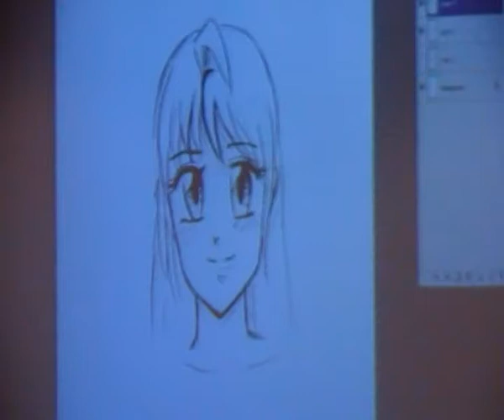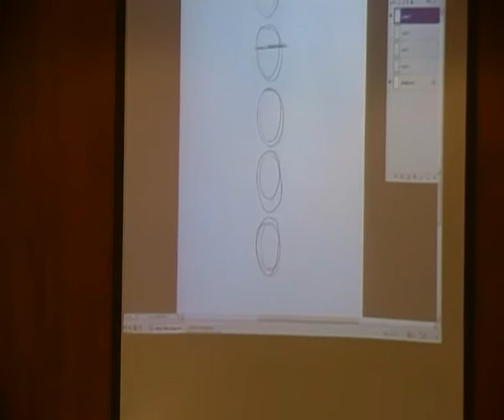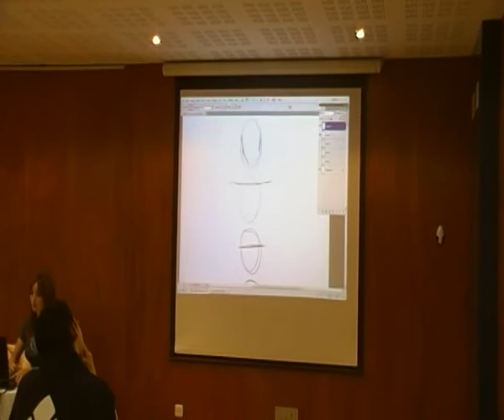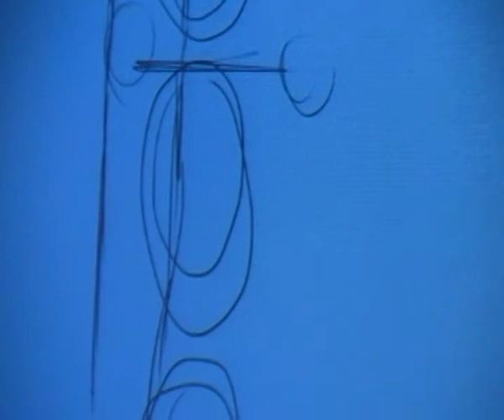Taller de dibujo Enkaru_parte02. Salón del Manga de Murcia II.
Taller de dibujo que impartí en Murcia se reManga (2º Salón del Manga de Murcia).